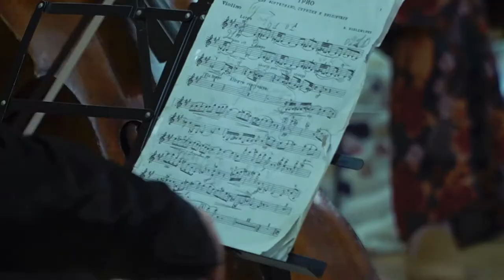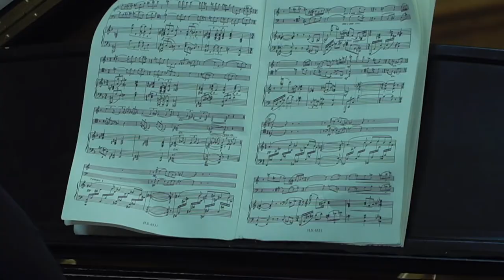Concert for Ukraine #3: Babajanian Trio F# Minor, 1st Movement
Arno Babajanian Trio F# Minor, 1st Movement (Largo - Allegro espressivo)

Elena Lisitsian, piano
Hrachya Avanesyan, violin
Sevak Avanesyan, cello

Performed at the Concert for Ukraine at the Kosciuszko Foundation April 2022.